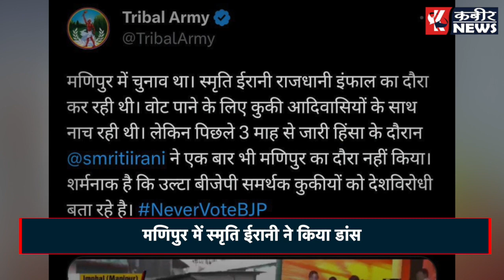Smriti और Sambit ने फिर दिया Congress को मौका, Congress ने फिर उड़ाई BJP की धज्जियाँmodi